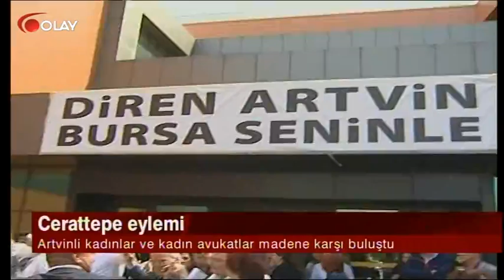Ana Haber 28 05 2016